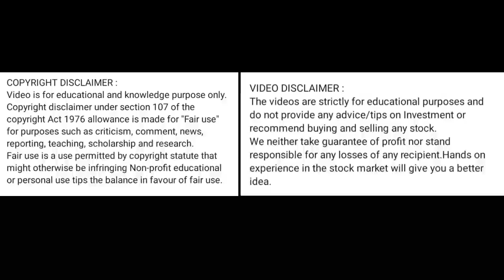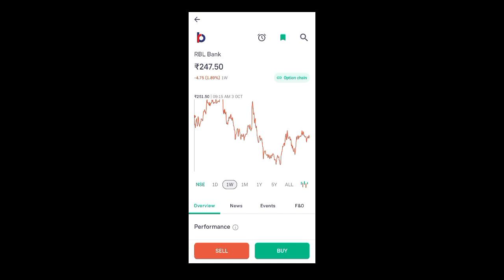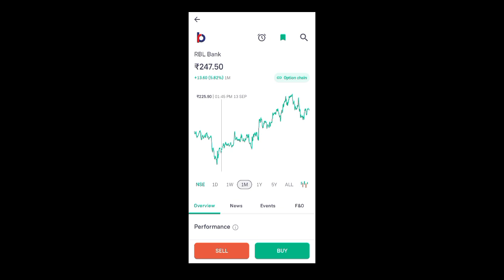rbl bank share latest news today l rbl bank share news today l rbl bank share l rbl bank share price